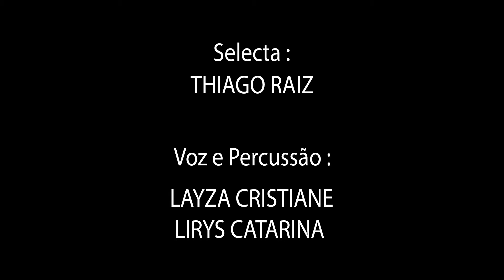Thabata - EQUALIZANDO NO ZUMBIDO Elemento em Movimento 2017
EQUALIZANDO NO ZUMBIDO NO ELEMENTO EM MOVIMENTO 2017.

Musica Lirys Catharina com parte de Layza Cristiane e Thabata Lorena
VOCAL: THABATA

SELECTA: THIAGO RAIZ

VOZ E PERCUSSÃO:  LAYZA CRISTIANE & LIRYS CATARINA

PRODUÇÃO AUDIOVISUAL: CINESE FILMES

DIREÇÃO E EDIÇÃO: LEONARDO MONTEIRO

IMAGENS: RAUL VASCONCELOS, LEONARDO MONTEIRO E HELDER MATHEUS.

FOTOGRAFIA: ALICE MARIA DINIZ.